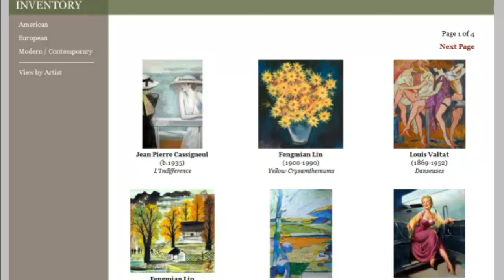John Currin (b. 1962) | Ackermans Fine Art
Ackerman's Fine Art is a full service gallery, offering original artwork by important artists of the 19th, 20th and 21st centuries. The gallery works one on one with collectors to assist them in all areas of collecting fine art. Owner, Kenny Ackerman, has built a reputation of being trustworthy and transparent with his dealings in the art world and has a proven ability to assess values in relation to the art market. to learn more how the gallery might assist you in buying or selling art.